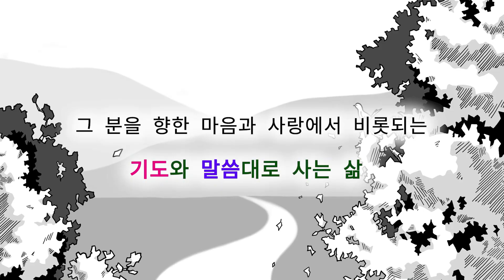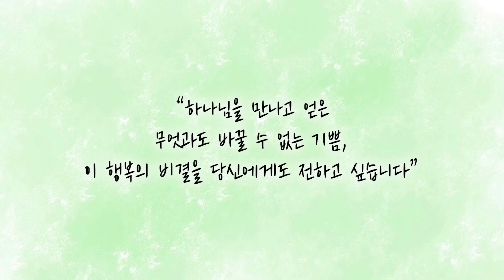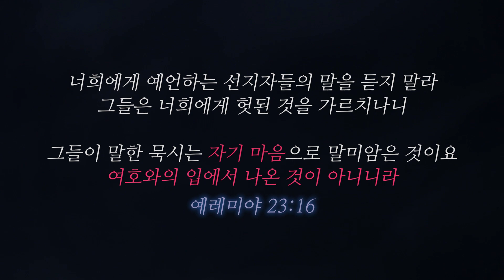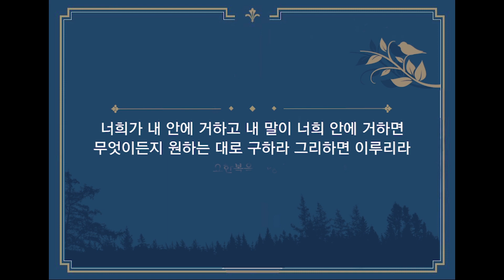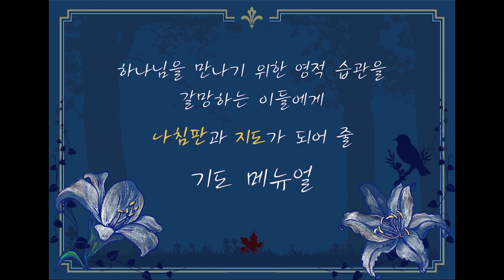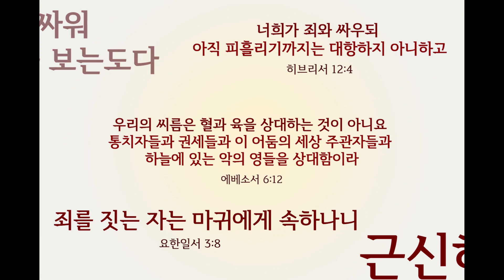교회헌금의 삐뚤어진 실상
채널에 가입하여 기도훈련을 받을수 있고, 크리스천 영성학교를 후원할 수 있습니다~